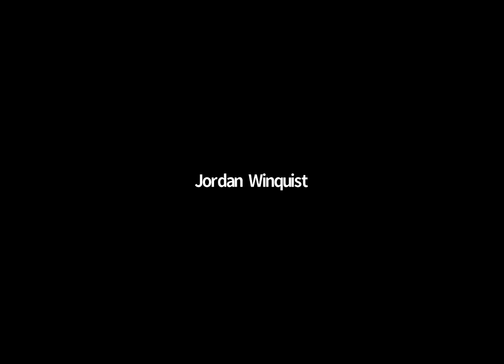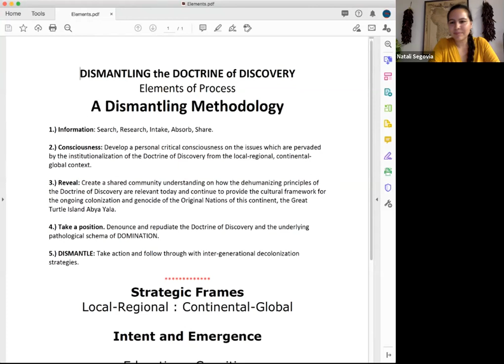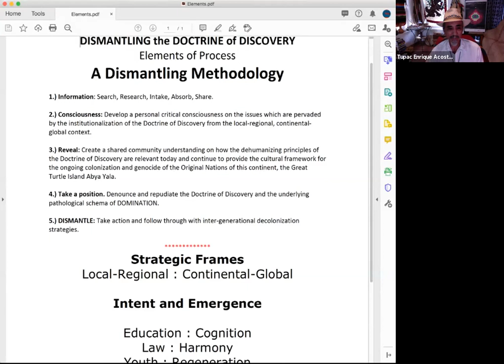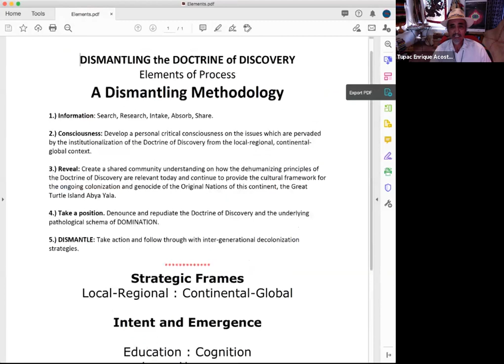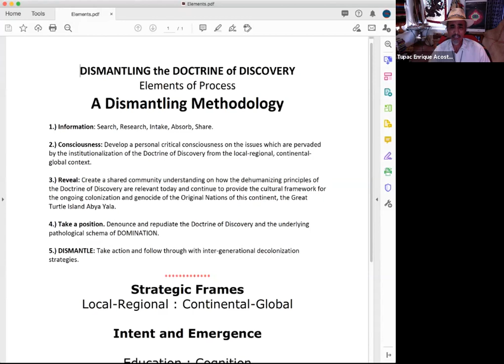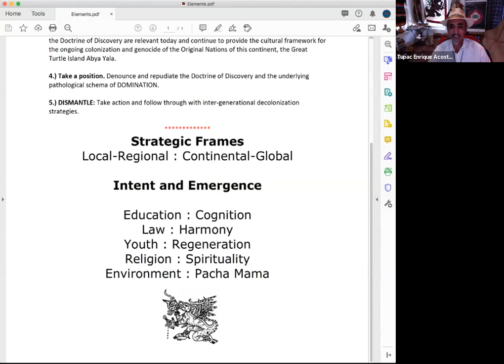Decolonization, Discovery, Sovereignty, and Neocolonialism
Featured speaker: Tupac Enrique Acosta, Tonatierra

This foundational decolonization webinar addresses the Doctrine of Discovery, the intersection between indigenous and environmental struggles, facing the challenges of neocolonialism (i.e., the US-Mexico-Canada Agreement (USMCA)) and the forced disappearance of the 43 Ayotzinapa students that remains in impunity.

Organized by the NLG Indigenous Peoples’ Rights Committee and the NLG Environmental Human Rights Committee